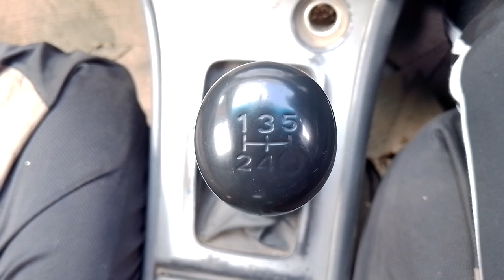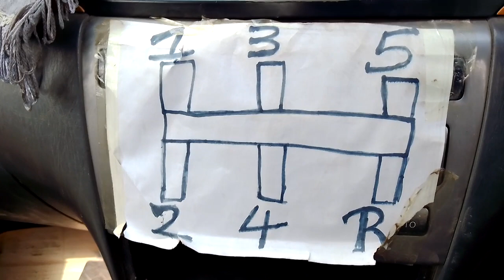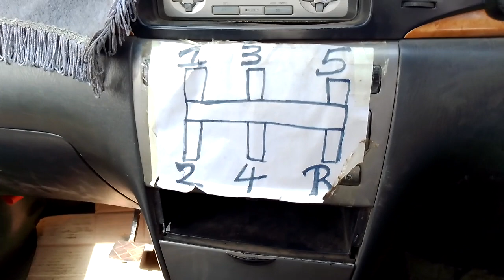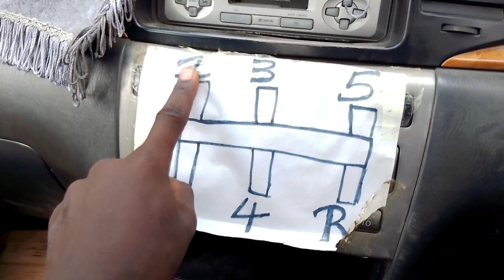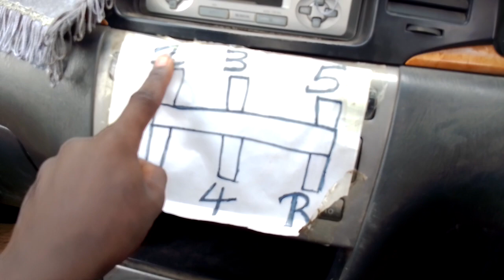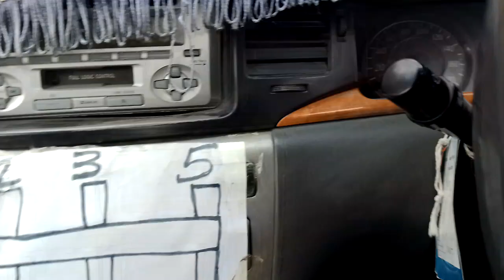HOW TO DRIVE MANUAL CAR FOR BIGGINERS .how to charge gears smoothly